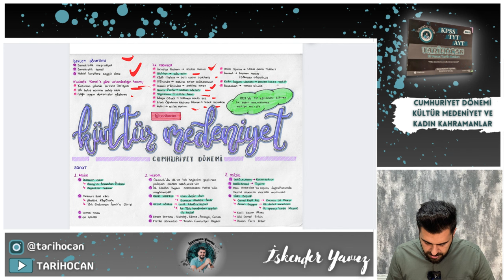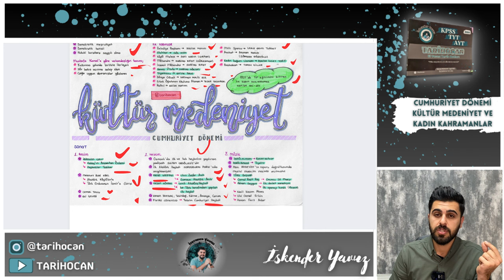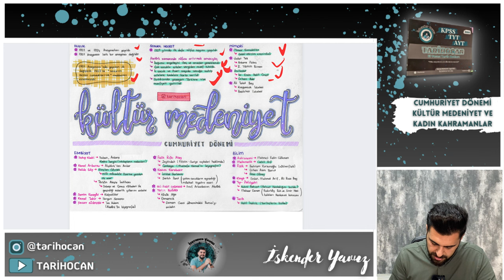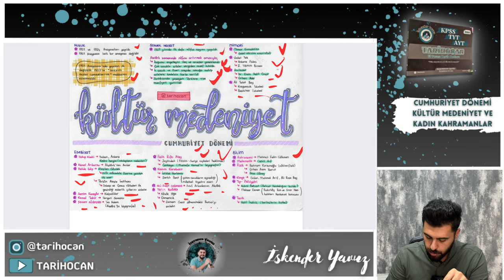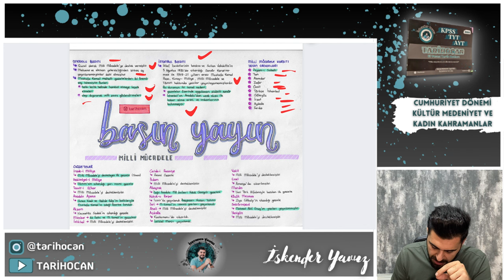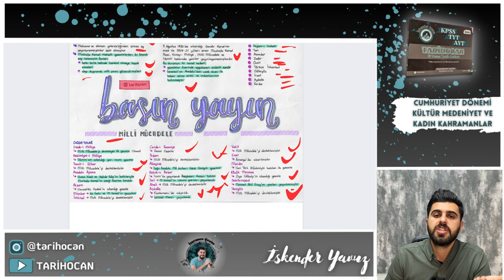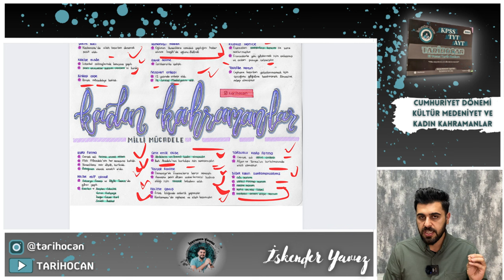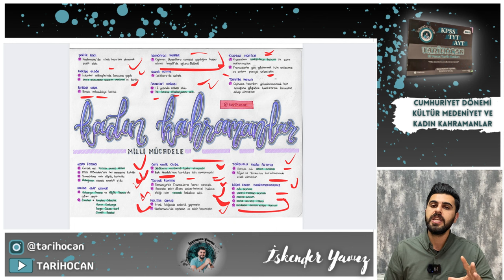CUMHURİYET DÖNEMİ KÜLTÜR MEDENİYET ve Kadın Kahramanlar | TARİHOCAN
Merhaba Arkadaşlar TARİHOCAN El Yazısı Tarih Notları Kampımızın 24. dersinde beraberiz. Bugün sizlerle CUMHURİYET DÖNEMİ KÜLTÜR MEDENİYET VE KADIN KAHRAMANLAR dersi videosuyla beraberiz. Hiç hız kesmeden kampımıza devam ediyoruz Takipte kalmayı unutmayın.